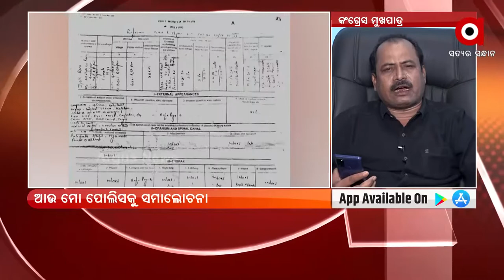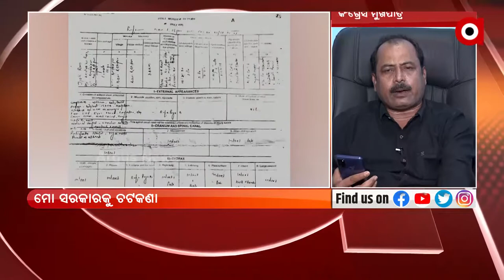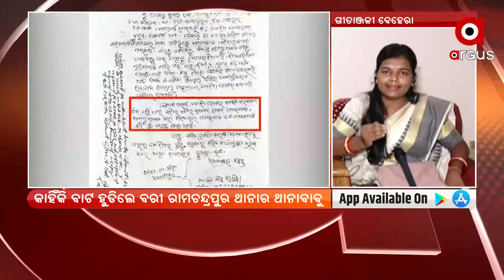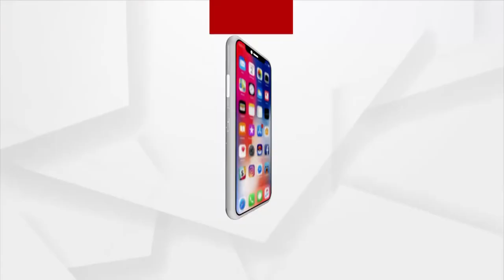ରୋକ ଠୋକ୍ : ଦୁଷ୍କର୍ମ ହତ୍ୟା ଅନ୍ତରାଳେ | 12 April 2022 | Argus News